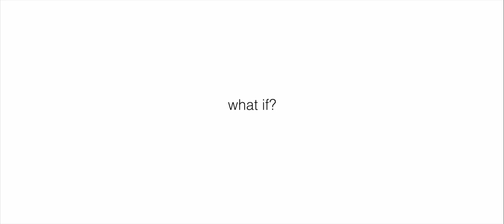WHAT IF Climate Change short film António Guterres speech 720p13751